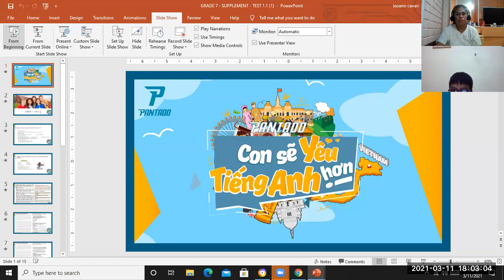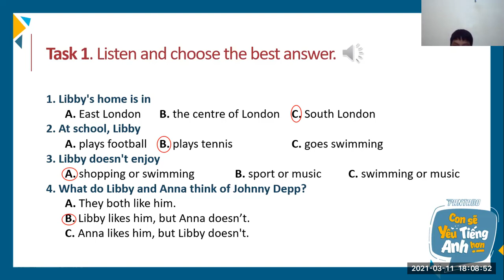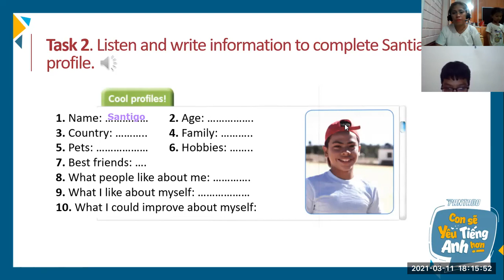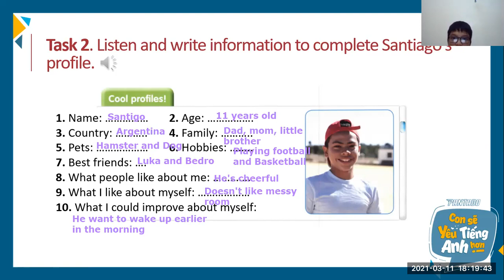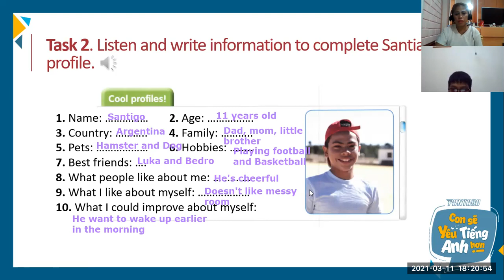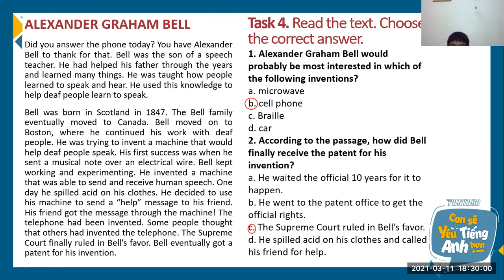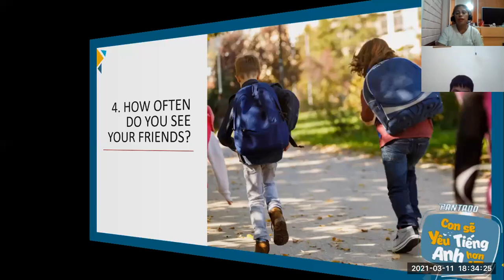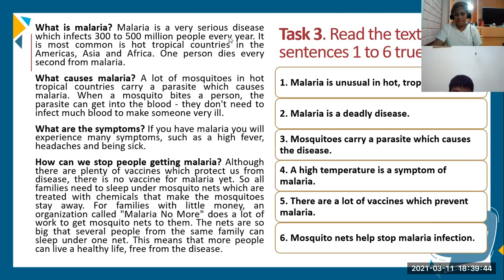3-11-pk52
Regular Test